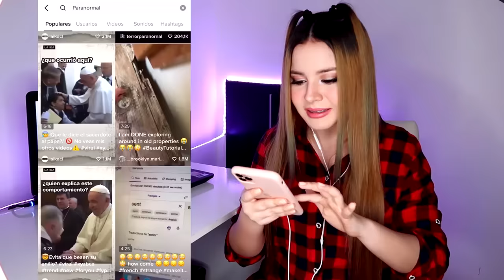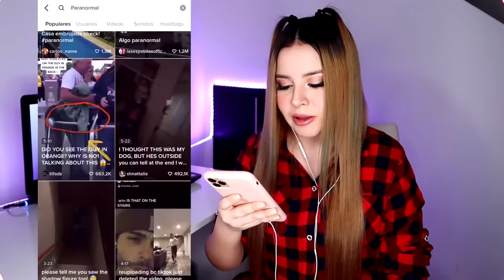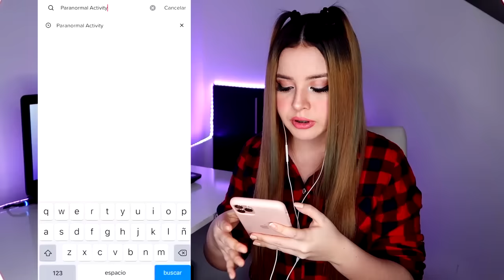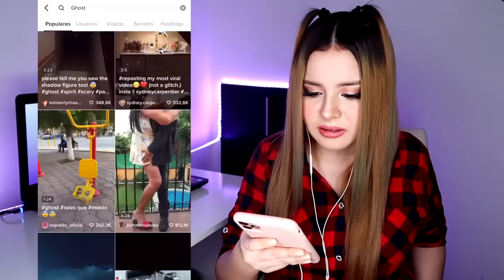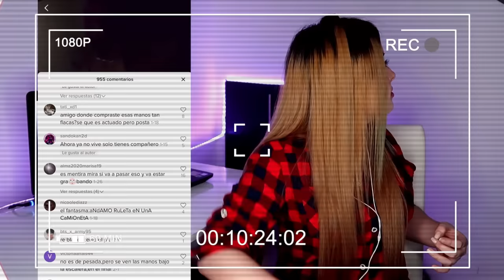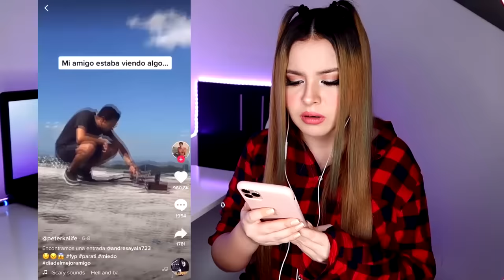REACCIONANDO A FANTASMAS DE TIKTOK A LAS 3AM 😰 El peor susto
BIENVENIDO a este canal en el que encontraras  entretenimiento, videos de risa y algunos videos para chicas, vídeos para la escuela como trucos con útiles escolares incluso útiles escolares que se pueden comer , maquillaje, DIY, retos , bromas , formas de trolear a amigos y profesores y muchas persona mas con los que espero puedas tener  entretenimiento, risa, o diversión.